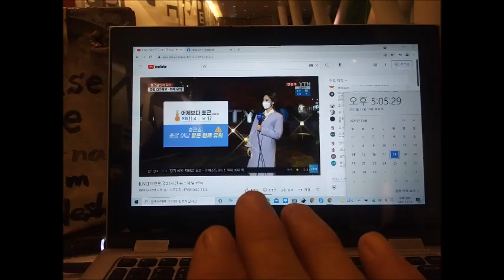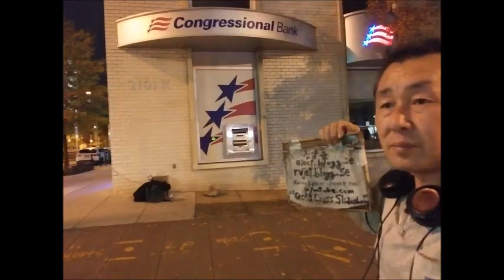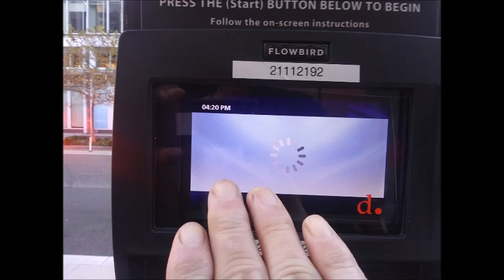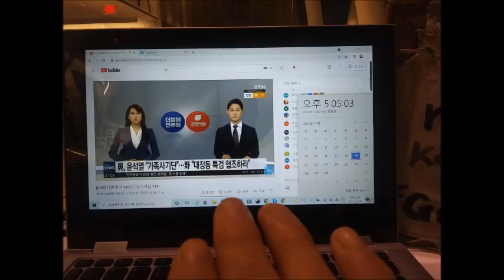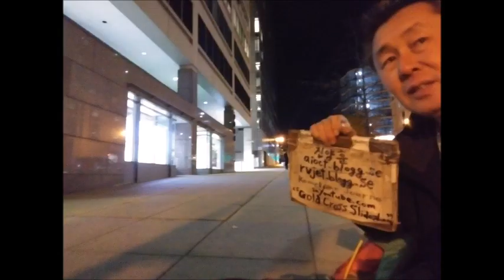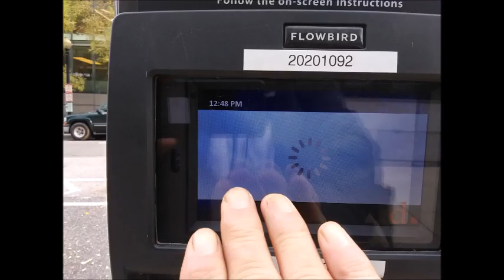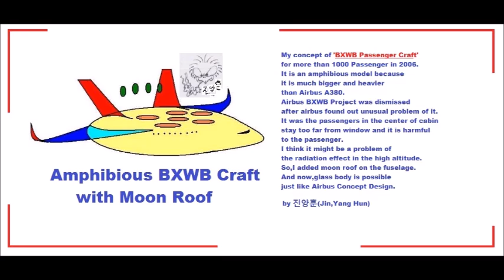Nov 01 to 30 2021 21 5 2